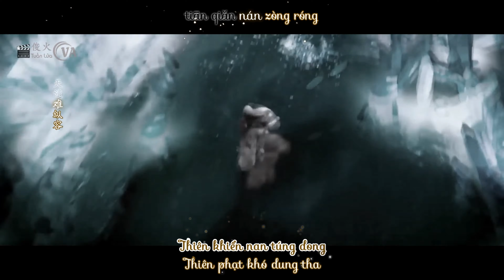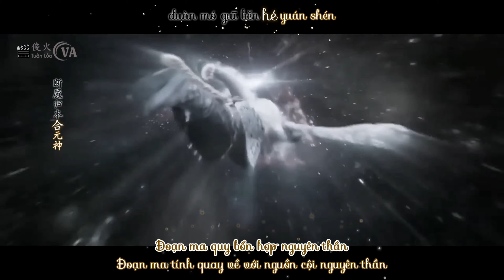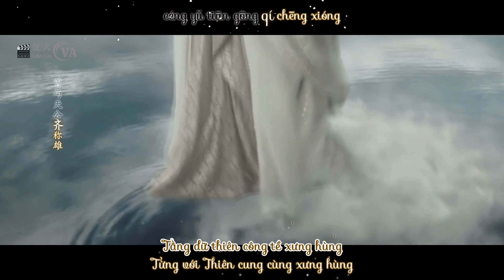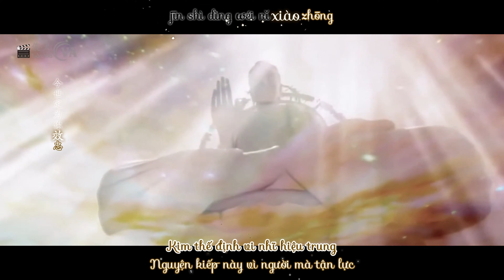[Vietsub | Hán Việt] Đấu Chiến Thắng Phật - Lão Hổ Âu Ba | 斗战胜佛 - 老虎欧巴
Tiếng Hoa: 斗战胜佛 - 老虎欧巴
Phiên âm: Dou Zhan Sheng Fu - Lao Hu Ou Ba
Hán việt: Đấu Chiến Thắng Phật - Lão Hổ Âu Ba
Nhạc phim Đại Thánh Trở Về 2014
FMV + Trans + Timer + Encode + Upload: Tuấn Lửa CVA